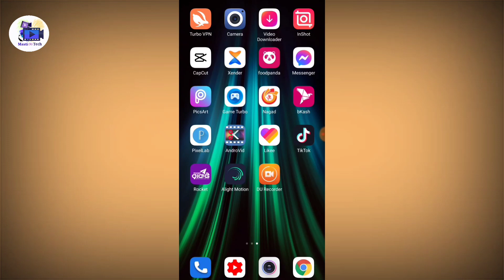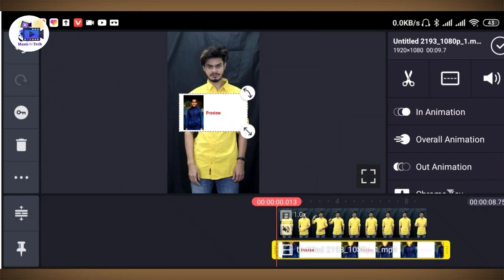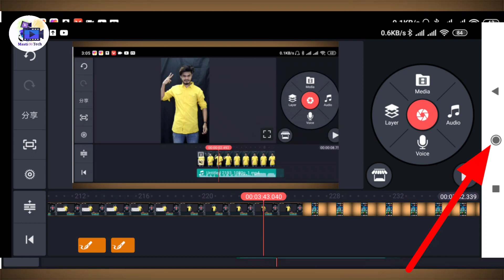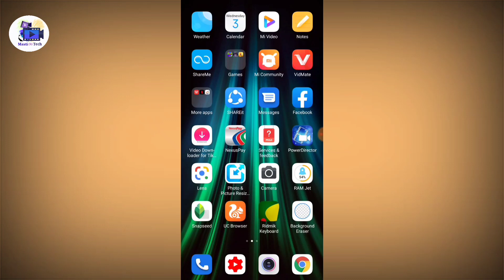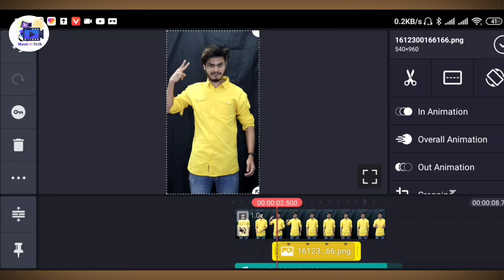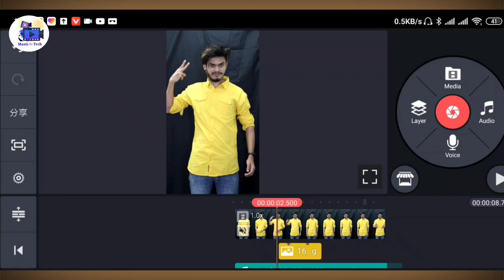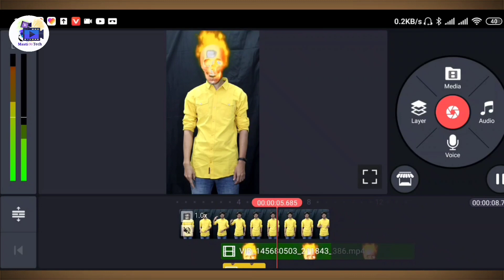Likee Tik Tok Magic Video head cut ghost rider video | Tik Tok magic video Editing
New Viral Head Magic Video If you want to make this video, watch the tutorial and learn